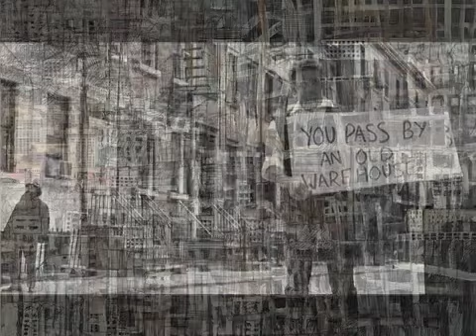64 - A Vaudeville of the Mind (Detourned Promo)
HERE Arts Center
NYC